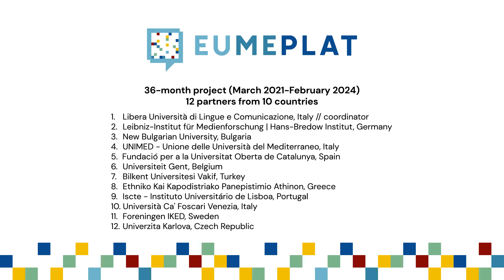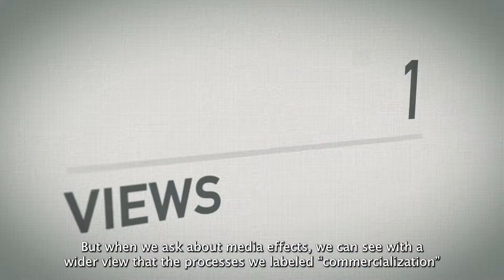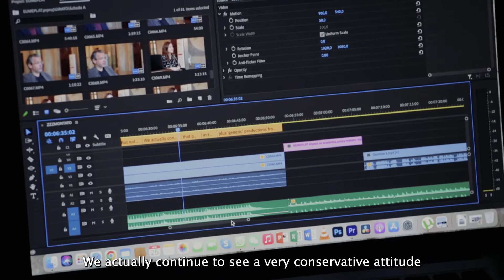EUMEPLAT project_first promotional video